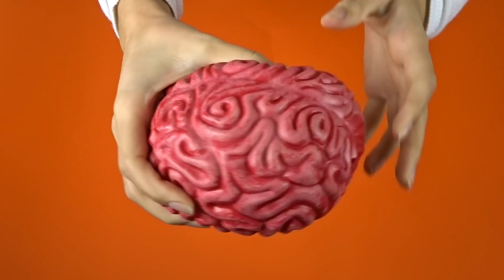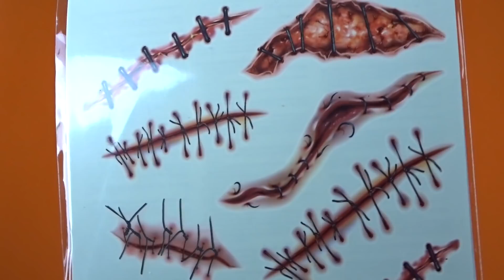FLYING TIGER HAUL TIGER 2!! HALLOWEEN 2017 (travestimenti) // SalvoeVale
Ciao a tutti :) Questo video é la seconda parte del precedente video HAUL (anche se non era prevista xD), speriamo che vi piaccia, stavolta vi facciamo vedere tantissimi oggetti per travestirsi a  HALLOWEEN!!! (speriamo possa esservi da ispirazione).
Vi auguriamo una buona giornata e al prossimo video, ciaoooo ^.^

TIGER:

. ACCESSORI DIAVOLETTA 3 Euro
. PALLA AL PIEDE 4 Euro
. CERVELLO MORBIDOSO 5 Euro
. ALI DIAVOLETTA 2 Euro
. CERCHIETTO STREGA 3 Euro
. RAGNATELA 1 Euro
. TATUAGGI 1 Euro
. MASCHERA TESCHIO 3 Euro
. LABBRONI 1 Euro
. DECORAZIONI VISO 2 Euro
. COLLANA OCCHI 1 Euro
. GREMBIULE 1 Euro
. MOLLETTE RAGNO 1 Euro
. GIROCOLLO SANGUE 1 Euro
. GUANTI TESCHIO 2 Euro

CINESI:

. SCOPA STREGA 2.90 Euro
. MASCHERA 1.50 Euro
. CAPPELLO STREGA 1,50 Euro
. NASO STREGA 1 Euro
. SEGA HORROR 2.80 Euro

. Chi siamo? SALVO E LA VALE

. Siamo fidanzati? SI

. Quanti anni abbiamo? 23

. Dove abitiamo? NEL NORD ITALIA

. Di che segno zodiacale siamo? LEONE

. Quando pubblichiamo i nostri video? IL LUNEDì E IL GIOVEDì

. Siamo social? CERTO! CI TROVATE SU INSTAGRAM

Se avete letto fino a qui lasciate un commento con scritto: STREGA